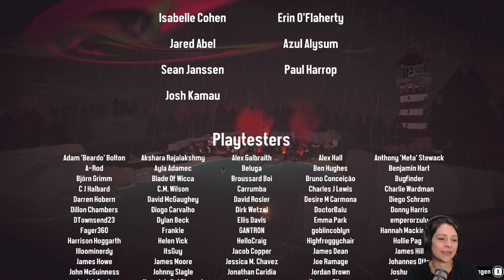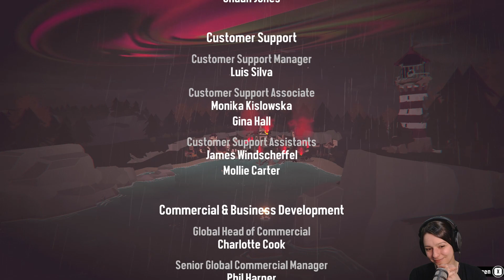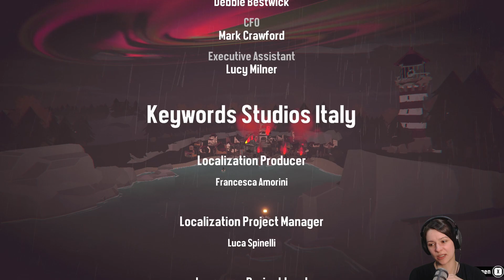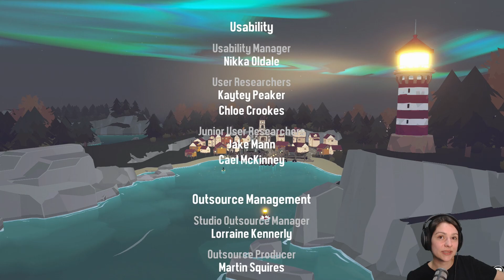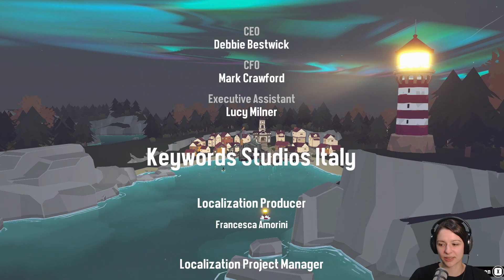Dredge - Part 7 - Finale